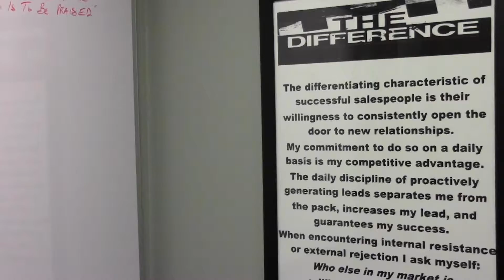Promo Geo Farming KA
These videos were recorded live at RE/MAX The Woodlands and Spring and RE/MAX Associates Northeast in the Houston metro area. They are being made available online to facilitate reinforcement training, which is an important component of mastery.